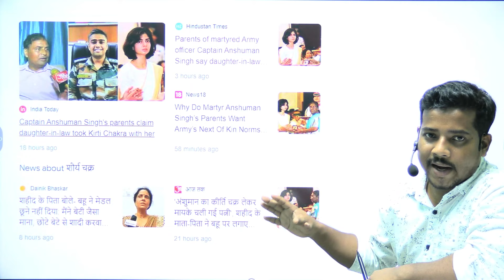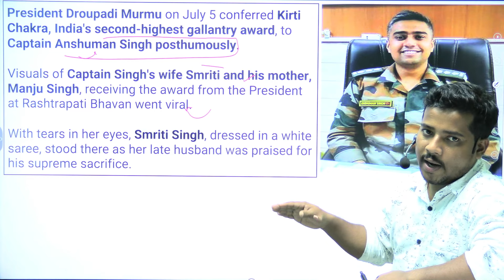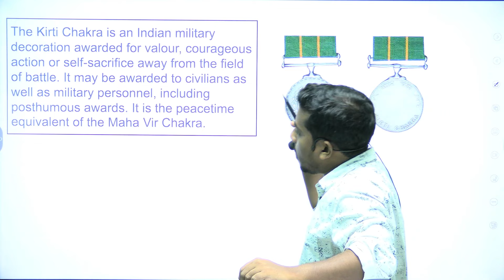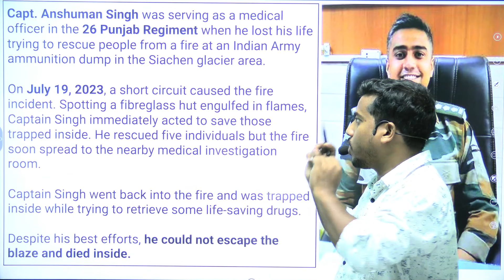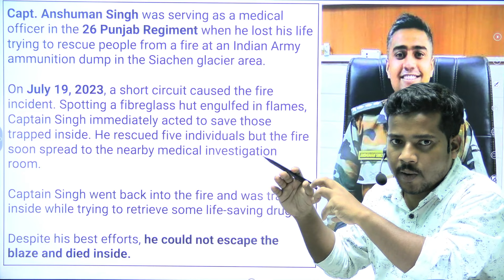Why Captain Anshuman Singh Was Awarded The Kirti Chakra | Bibhuti Sir